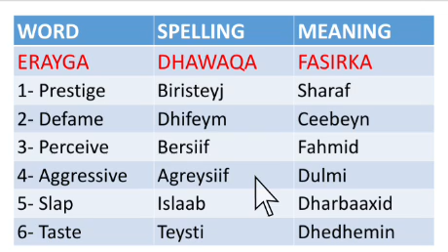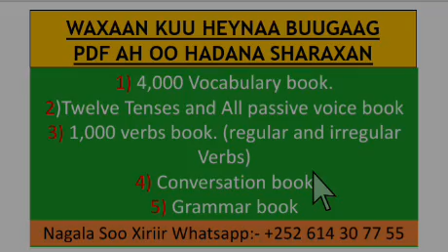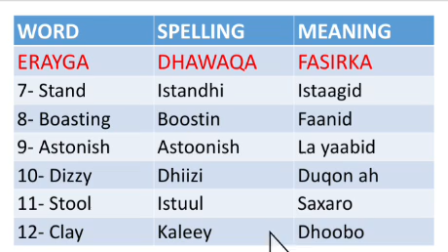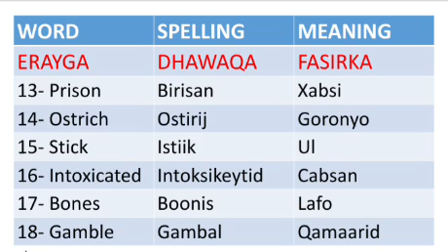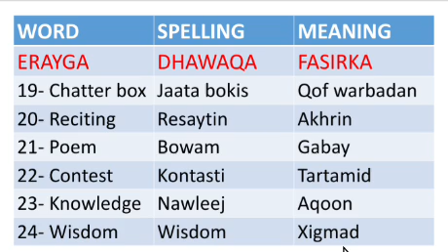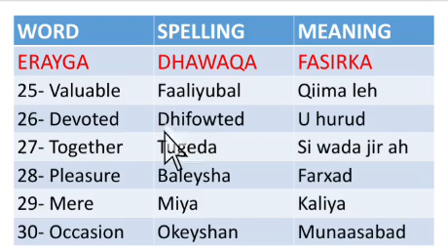30--ERAYO ENGLISH AH OO FASIRAN.